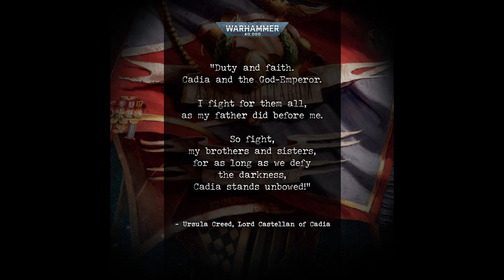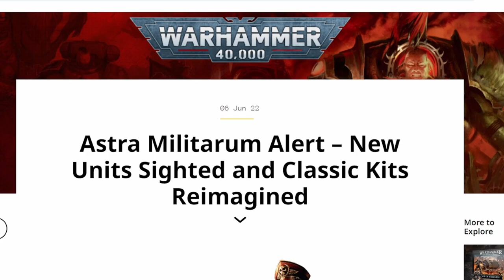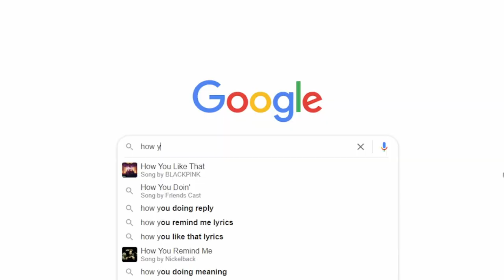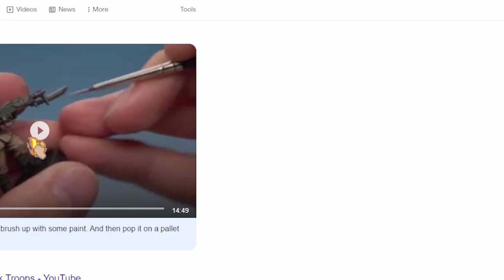Thanks Games Workshop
Well here you go, for all you wondering what goes on in my head on a regular basis.

For further information on hyperfixation please check out the following links.

THE HOBBIT: AN UNEXPECTED JOURNEY, THE HOBBIT: THE DESOLATION OF SMAUG, THE HOBBIT: THE BATTLE OF THE FIVE ARMIES and the names of the characters, items, events, and places therein are trademarks of The Saul Zaentz Company d/b/a Middle-earth Enterprises under license to New Line Productions, Inc. (s20)
The Lord of the Rings: The Fellowship of the Ring, The Lord of the Rings: The Two Towers, The Lord of the Rings: The Return of the King and the names of the characters, items, events, and places therein are trademarks of The Saul Zaentz Company d/b/a Middle-earth Enterprises under license to New Line Productions, Inc.